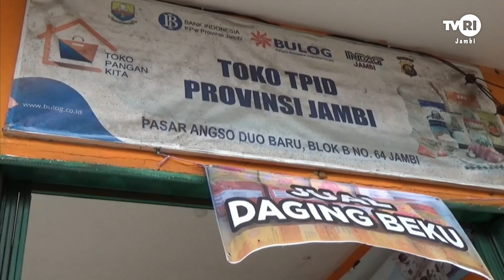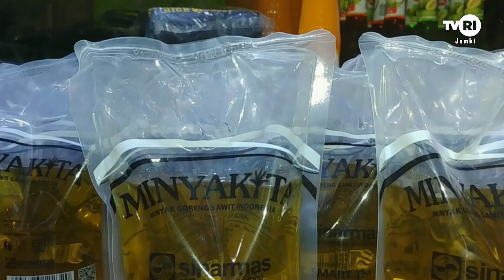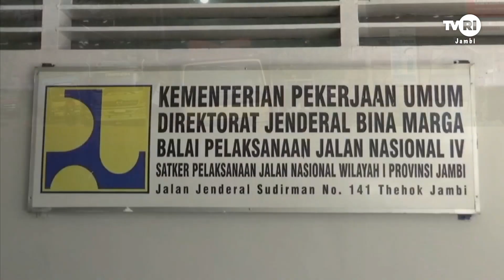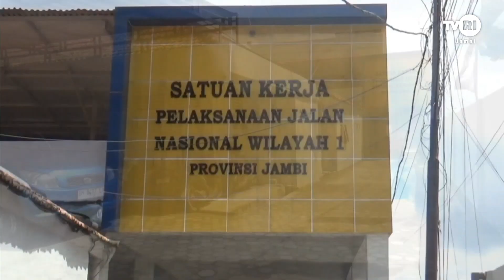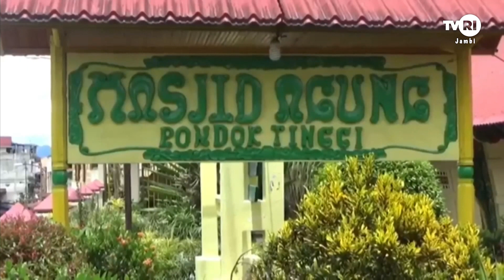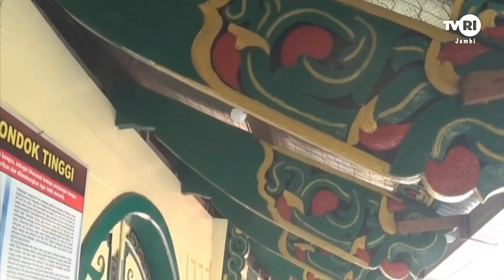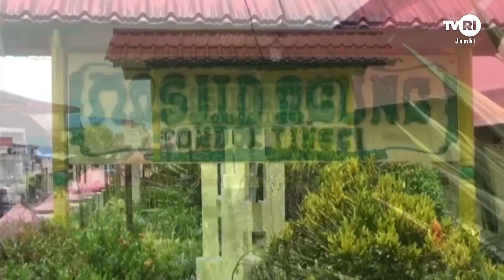BEKABAR JAMBI | Edisi 23 Maret 2024#bahasajambi#TVRIJambi#MediaPemersatuBangsa